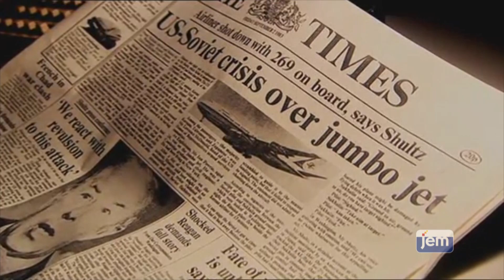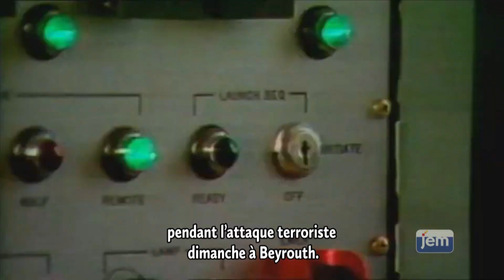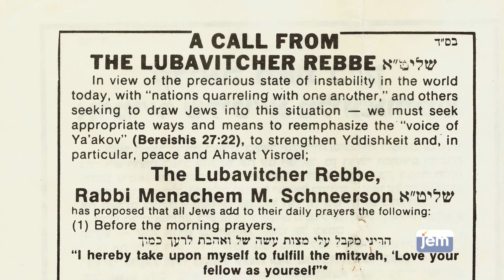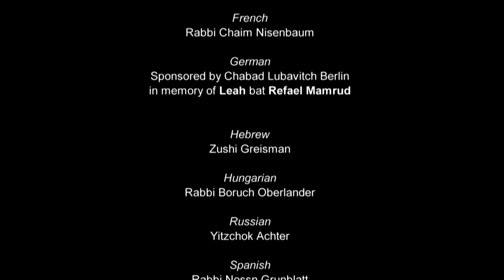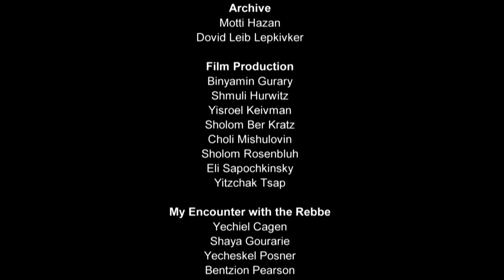Deux prières pour la paix mondiale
Que pouvez-vous faire pour mettre fin à la guerre russo-ukrainienne ?

 Peut-être y a-t-il quelque chose que nous pouvons faire pour apporter la paix et la tranquillité ?

 En 1983, la guerre froide bat son plein, la Russie entre dans une confrontation avec les États-Unis et les pays occidentaux, le monde entier craint une attaque nucléaire.
 En réponse aux événements, le Rabbi choisit de souligner le grand pouvoir que nous avons et d'apporter une solution spirituelle au danger physique qui menace le monde.

 * Deux prières pour la paix mondiale.  Hier et aujourd'hui.*